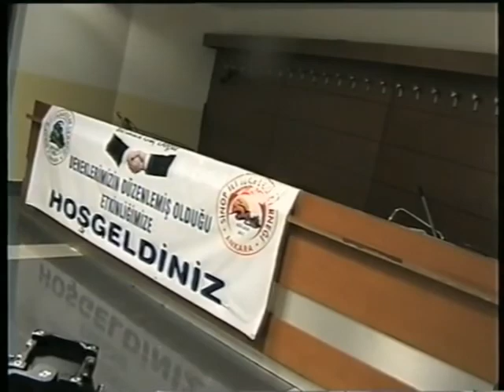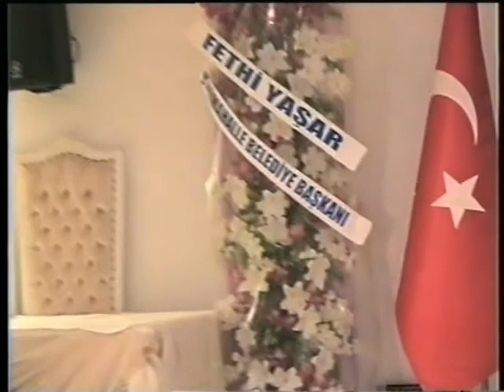BOY-DER VE ASİLDER DERNEKLERİNİN KUTLU DOĞUM HAFTASI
Sinop Boyabatlılar  (Boyder ) Ve Asilder Derneği  Kutlu Doğum Haftası 'nı bir programla kutladı.